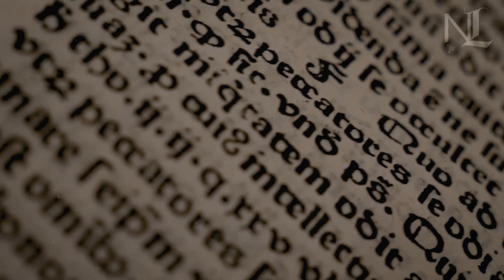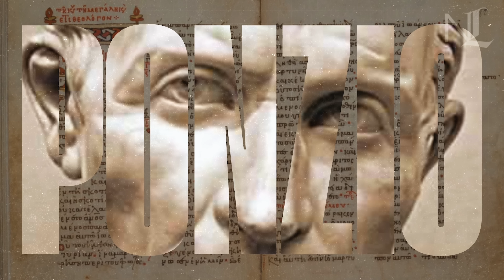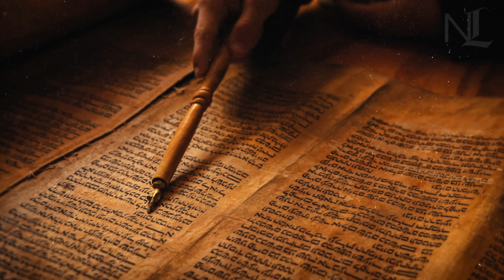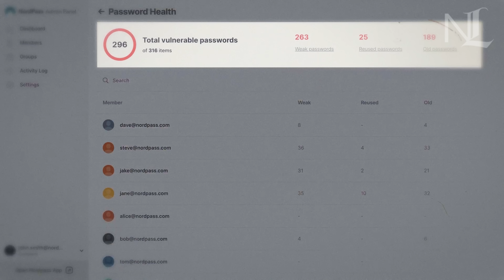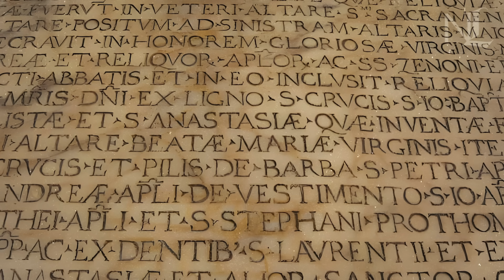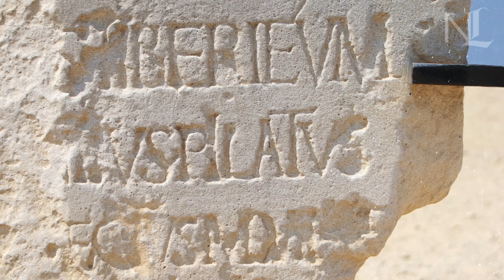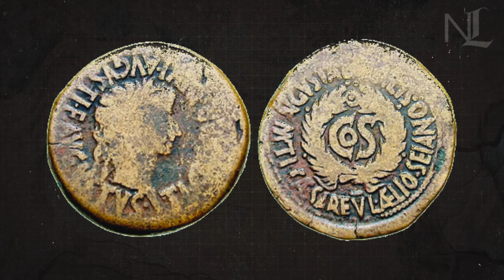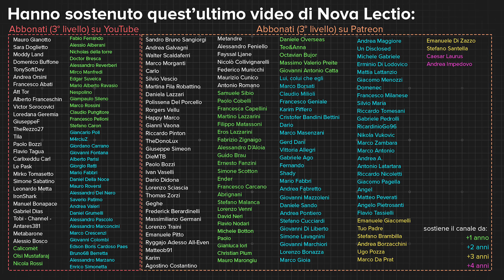L'uomo che condannò a morte Gesù. Chi fu davvero Ponzio Pilato?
Ponzio Pilato è indubbiamente tra i personaggi più celebri dell’Antica Roma, nonostante fosse un funzionario come tanti altri. Su di lui, però, grava una terribile onta: la decisione di condannare a morte Gesù, che noi ricordiamo con la famosa espressione “lavarsene le mani”. Sull’esistenza di Ponzio Pilato non sembrano esserci troppi dubbi, ma qual è il suo vero rapporto con Gesù? E poi, è stato davvero lui a processarlo? Di fonti ne abbiamo poche, di interpretazioni troppe. Che la verità stia nel mezzo?

0:00 Ponzio Pilato: l’uomo che condannò Gesù. Alcune premesse
4:12 Ponzio Pilato il tiranno e la comunità ebraica della Giudea. Un dibattito su un Messia nazionalista?
10:54 Il Pilato storico di Giuseppe Flavio e Tacito
14:57 Perché Ponzio Pilato può essere considerato un governatore?
18:36 Ordinary Man Pilato: la questione della veridicità storica di Gesù

Testo e ricerca, Alessandro Zambruno
Motion Graphics, Alberto Lodi
Editing, Simone Guida

Fonti utilizzate:
Filone d’Alessandria, De legatione ad Gaium, cap. XXXVIII
Giuseppe Flavio, Guerra giudaica, Libro II cap. IX
Giuseppe Flavio, Antichità giudaiche, Libro XVIII
Tacito, Annales, Libro XV cap. 44
Eusebio di Cesarea, Storia Ecclesiastica, Libro II